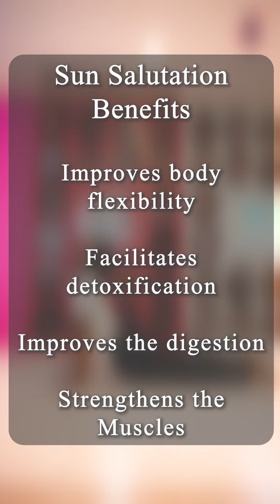Yoga Pose To Improve Body Flexibility | Surya Namaskar | Fever FM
Surya Namaskar is a practice in yoga as exercise incorporating a flow sequence of some 12 gracefully linked asanas. The benefits of Surya Namaskar are following:

1. Strengthens the Muscles.
2. Improves body flexibility.
3. Facilitates detoxification.
4. Improves the digestion.

About Channel:

Fever FM is the fastest growing Contemporary Bollywood Station in the country and the destination station for youth with listenership of over 16 million. Since launch, Fever FM has introduced content across various genres (music and non-music). Fever FM has also powered the sports and IPL revolution in the country with partnerships with the biggest franchises across the country.